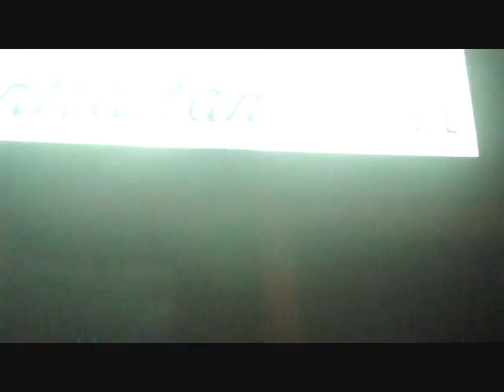Early AM Treat.Perkaise, PA Area: Bucks County, PA: orserlandscaping.com